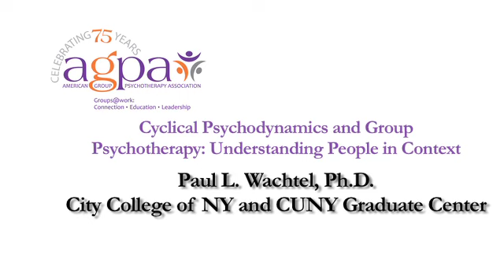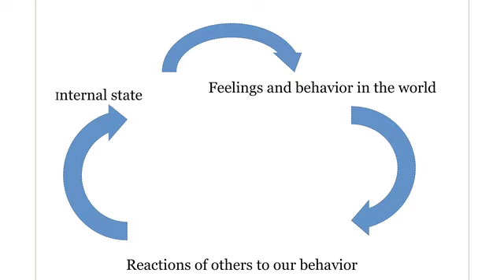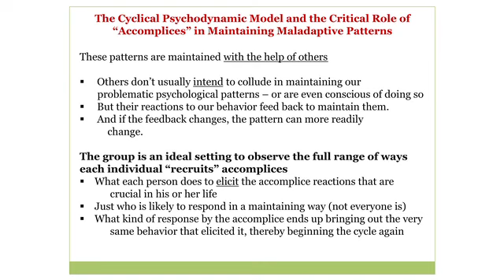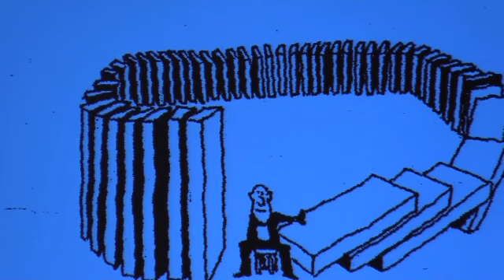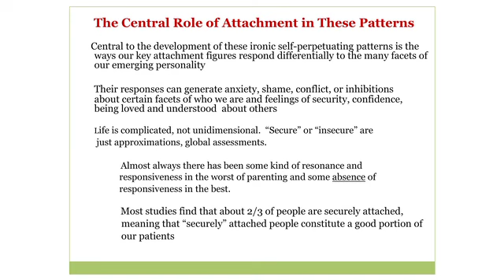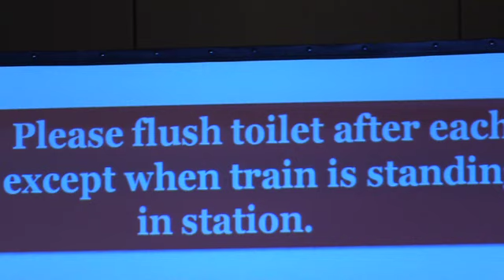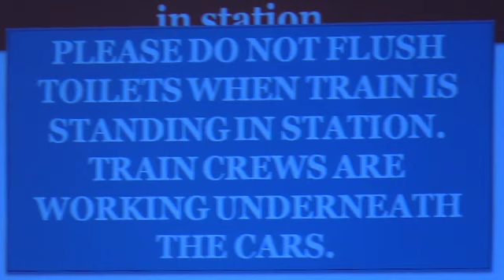Cyclical Psychodynamics and Group Psychotherapy: Understanding People in Context - Paul Wachtel, PhD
2017 Conference Opening Plenary Address with Paul Wachtel

Cyclical psychodynamics is an integrative theory rooted in relational psychodynamic principles that incorporates elements of cognitive-behavioral, family systems, and experiential approaches. Its relevance to group psychotherapy lies particularly in its strong contextual emphasis. This talk will explore how cyclical psychodynamic theory can contribute to the understanding of the events and processes of group psychotherapy.

Dr. Paul Wachtel is a Visiting Clinical Professor of Psychology (Adjunct) at the NYU Postdoctoral Program in Psycho-therapy and Psychoanalysis and a CUNY Distinguished Professor in the doctoral program in clinical psychology at City College and the Graduate Center of the City University of New York. He received the 2013 Division 39 Award for Scholarship and Research and the 2012 Division 29 Distinguished Psychologist Award. He completed his undergraduate studies at Columbia University, received his doctorate in clinical psychology at Yale University, and is a graduate of the post-doctoral program in psychoanalysis and psycho-therapy at New York University. He was a co-founder of the Society for the Exploration of Psychotherapy Integration (SEPI).